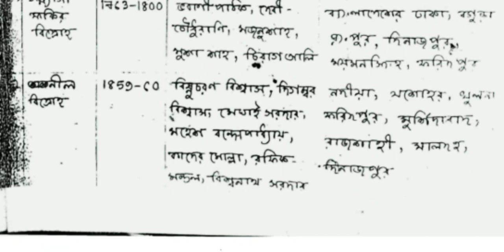প্রতিরোধ ও বিদ্রোহ সংক্রান্ত যাবতীয় তথ্য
DEBJIT BHATTACHARYA